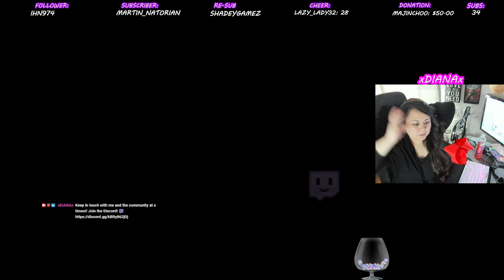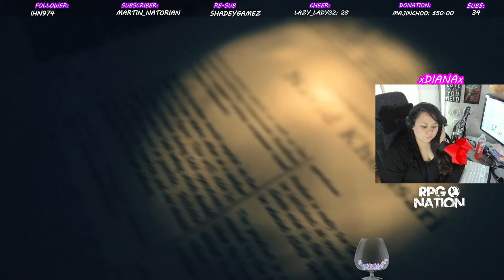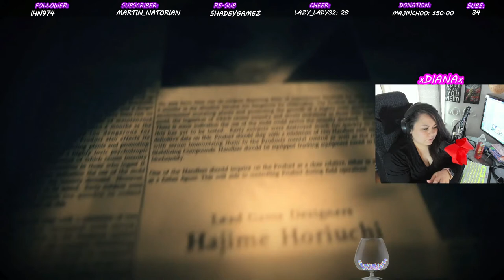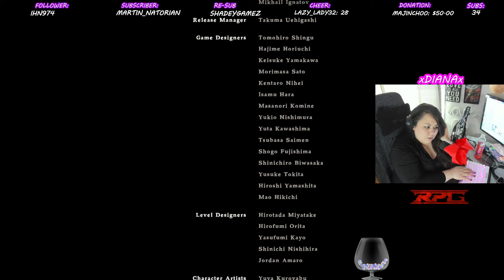RE 7 Biohazard Highlights & Reactions (First Playthrough)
My first Resident Evil game I ever got through completely!! I've always loved watching others play this, so I'm so proud of myself for completing this game!! I started this game months ago and recently just finished it! I took all of my clips and put it together from beginning to end. I didn't get everything clipped in the beginning, because I wasn't planning on making a video. But that is going to change from now on! I also apologize for having slow graphics in the beginning clips, but you will see that I upgraded my PC parts as the video progresses!

Let me know if you have questions in the comments, or any game suggestions! Those are very welcomed! I have moved onto RE Village, and that will be our next upload when it's finished!

Come watch my live streams on Twitch to find me playing these games, and witness it in action before it's uploaded to Youtube! All of my links you can find here: htts:// Thank you for all your support!